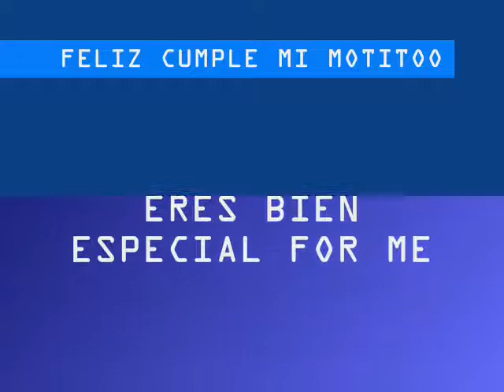ALGUN DIA-AKIL AMMAR-ROCKO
favorita de mi motito